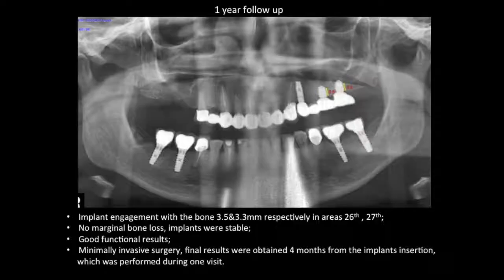MIR Klinika Anyridge implant engaged only 3 4mm with the residual bone 3 years follow up Success